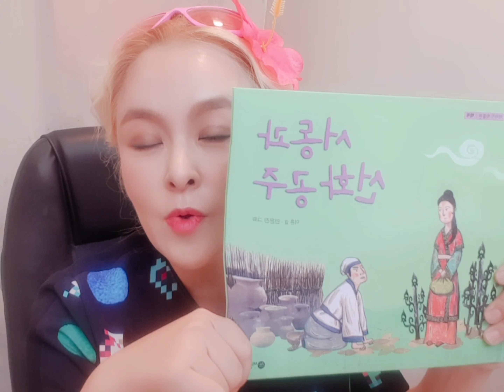2020년 9월 8일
헛소문 내는건 명예훼손이유~~~
아~~주 잘못하면 유언비어 퍼트린걸루다 아~~~주 철컹 철컹 잡혀가유